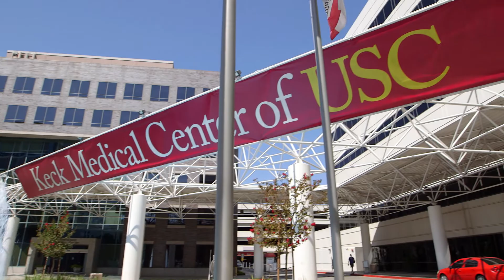Sky Garden at the Keck Medical Center of the University of Southern California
The Mel and Bren Simon Charitable Foundation is supporting the Keck Medical Center of USC to build a Sky Garden. The Keck Medical Center treats the sickest patients in the country. Mrs. Simon sought to provide patients with a healing garden - a peaceful place to escape the clinic setting - to smell the air, sit amongst flowers, gaze a the blue sky, and watch the birds.